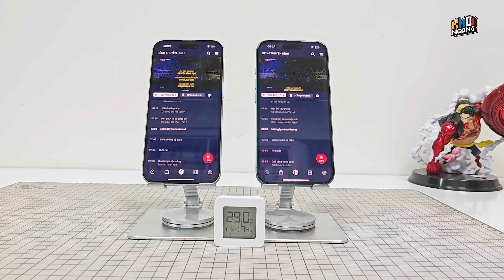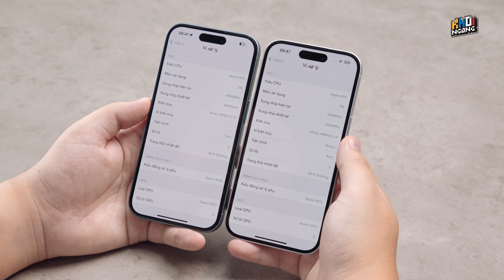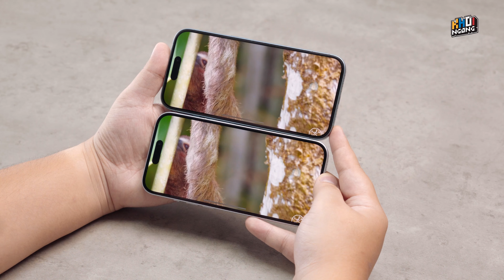So sánh iPhone 16 và iPhone 15: Pin, Hiệu năng, Camera, ...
✅ Đặt cọc iPhone 16 Series mới sớm nhất với ưu đãi khủng tại
ShopDunk | Đại lý ủy quyền Apple. Giá tốt nhất, bảo hành chính hãng.